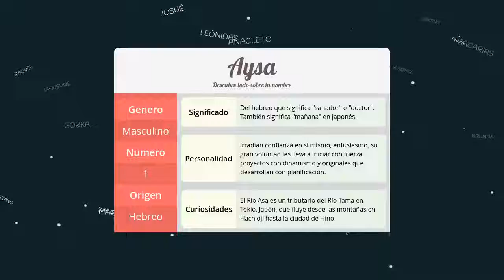Significado de Aysa, nombre Hebreo para tu bebe niño o niña (origen y personalidad)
Descubre el significado del nombre (Hebreo) Aysa y el origen de su procedencia. En la fuente original podras descubrir la personalidad y algunos datos curiosos del nombre para tu bebe.